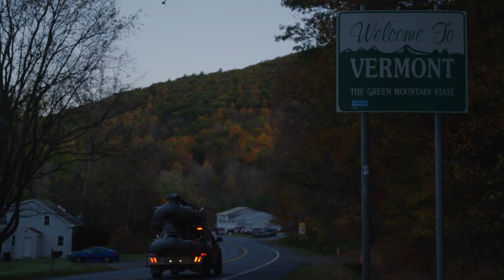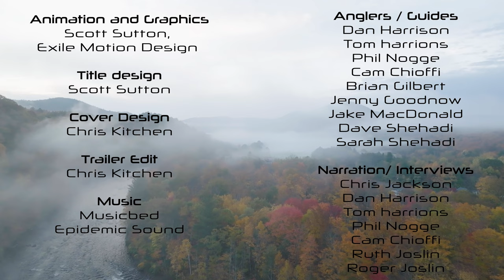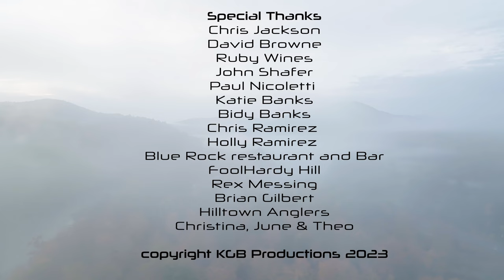Bleed Water (Harrison Anglers Story)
Join Cheeky Ambassadors, Tom & Dan Harrison in a sleepy corner of New England where most rivers have been forgotten due to industrial era damage. Dan and Tom Harrison have spent over a decade changing the perception of the North East for anglers all over the country.

What were once thought of as uninhabitable rivers are now being recognized as some of the best fisheries east of the Mississippi. Armed with western guiding skills and flatbeds with winches and rafts, the brothers started dropping into any blue line they could find.

New England is a part of them, and the waters flow through their veins. Their near manic obsession with finding the next great river has taken them over the sides of guardrails and even down a waterfall or two. That unwavering commitment to throw a raft into anything that looks fishable has turned into a cornerstone in their region, unlocking epic fisheries for all of New England’s guiding community.

Directed by: Chris Kitchen
Produced by: KGB Productions
Principal Camera:  Matt Fournaris and Chris Kitchen
Edit:  Matt Fournaris

Anglers/Guides
Tom and Dan Harrison
Phill Nogee
Cam Chioffi